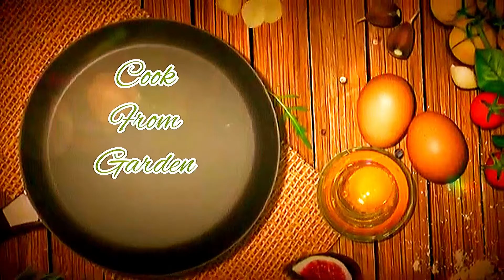சுவையான காரசாரமான சங்கரா மீன் மிளகு வருவல்| Fish pepper fry in Tamil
Today we are sharing the recipe of pepperfishfry. Please try this at home and share your feedback in our comment_section.

Ingredients:

Red snapper fish
Black pepper - 4 tablespoon
Red chilly - 8 nos

Note - To prepare masala - grind all the
ingredients into a thick soft paste to apply on fish
Marinate fish for half an hour to get good taste